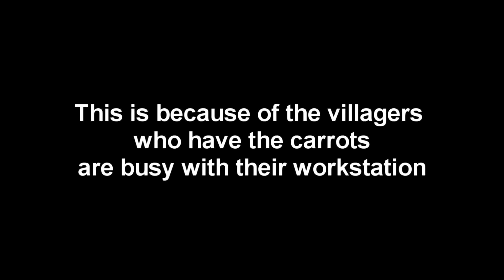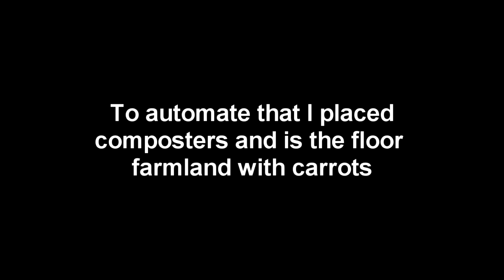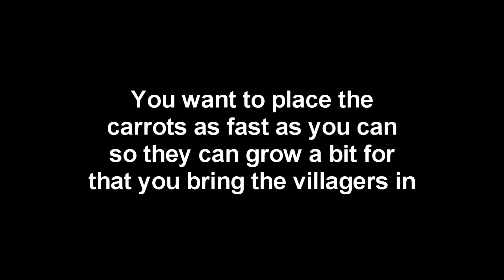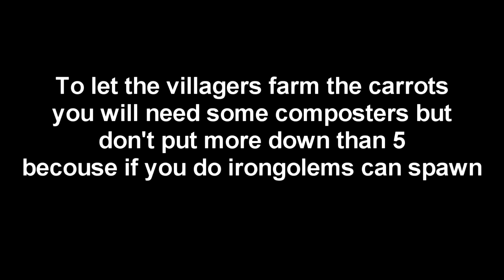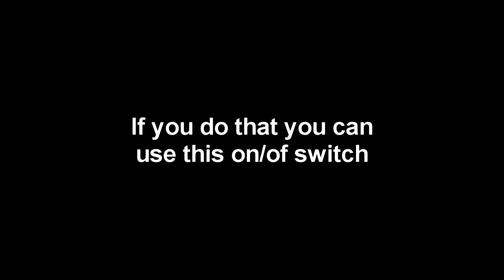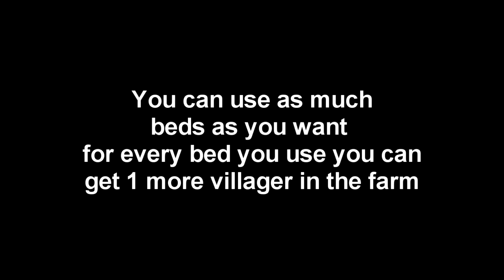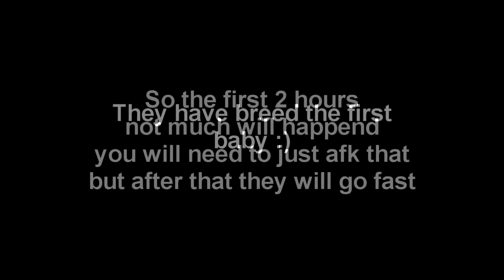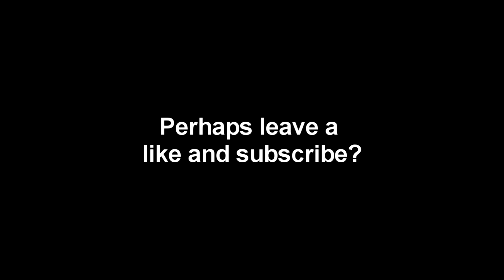Minecraft 1.14+ villager breeder tutorial | A lot of villagers per hour!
Hey everybody.
unfortunately this design doesn't work in 1.14.4 but I made a new design for 1.14.4 you can find that at by clicking on this link!